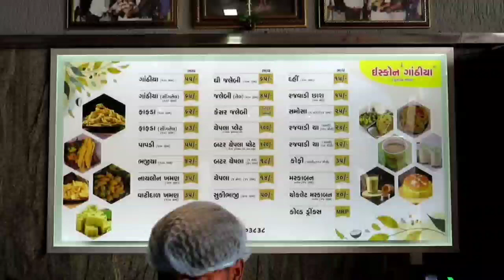અહીંયા લોકો 24 કલાક નાસ્તો કરે - લારી થી સારું કરી આજે 11+ બ્રાન્ચો છે -ISKON GATHIYA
😊 Address: Opp - Sarkhej Char Rasta, Adalaj - Ghandhinagar Road, Ahmedabad, Gujarat 382418
  😊 Number : Reach Directly